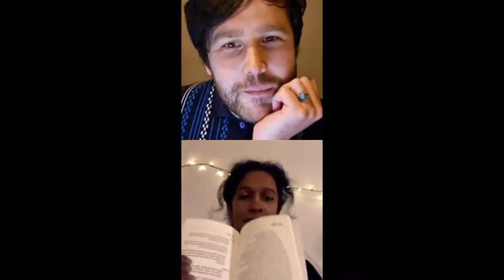Insta sessions #32: Rushika Wick | Spoken Word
our 32nd weekly Insta session welcomed London-based poet Rushika Wick! relaxed performances and conversations from leading spoken word poetry talent every Tuesday from 7.30-8pm UK time.

nymphsandthugs.net | @nymphsandthugs